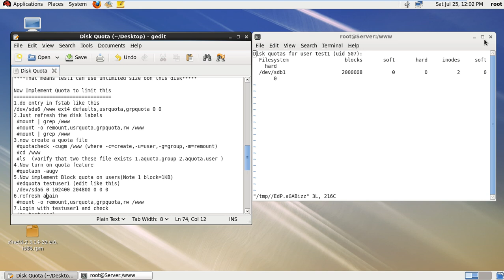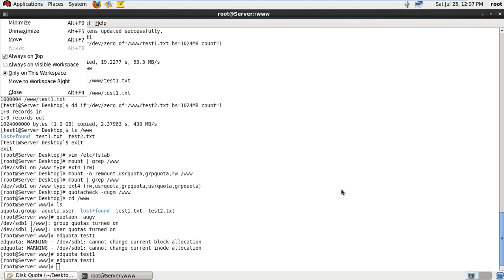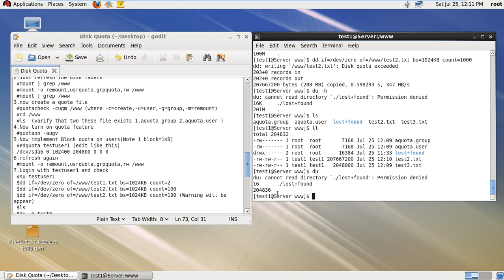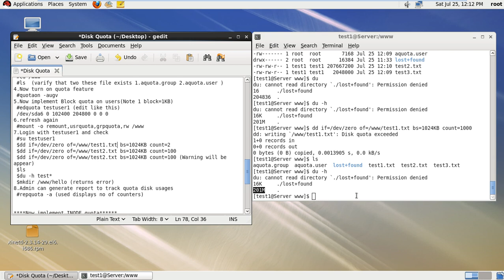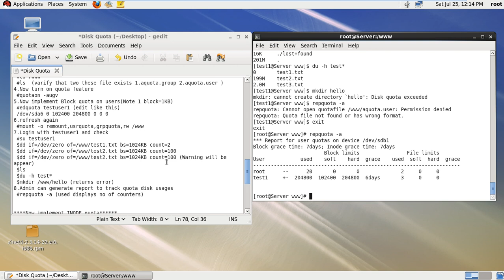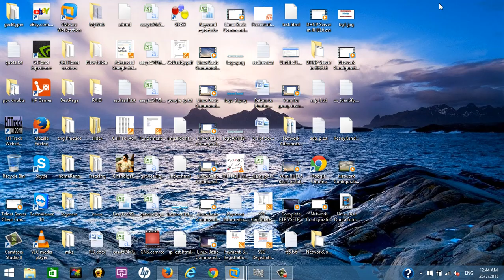Linux Disk Quota tutorial RHEL 6 part 2 in hindi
How to apply disk quota on linux / redhat / rhel?
Best way to apply disk usages limit for users by size as well as content.